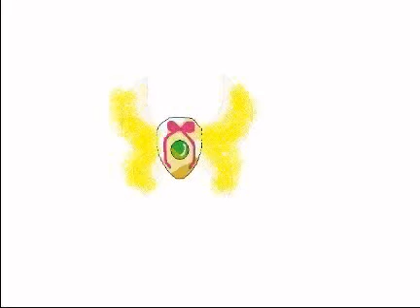Crosplay Fanart for StickFreeks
For any one who doesn't know what "crosplay" is it means when people dress up as other people or something like that! Any way I made this for StickFreeks! Also sorry it took so long I never got around to making it!^_^;

~Credits~

Characters:
Chrysanthemum Tennyson(Belongs to me)
Zoey the Faerie(means Fairy on neopets) Fox(Belongs to StickFreek)

Sounds of people(Sorry I'm just bad at spelling):
Recording of Chibi Chibi(from Sailor moon)
& Me

Draw on:
Paint
& Adobe Photoshop CS(I did not copy)

Video Maker:
American Idol Digital Camcorder